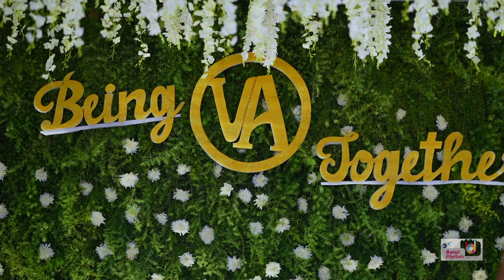Akhil ♥ Sri Vandhana | Engagement Promo 2024 | Teaser | Ultra HD | 4K | By Balaji Digitals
Here's to love, laughter, and happily ever after Akhil ♥ Sri Vandhana

Our Services:
• Pre weddings